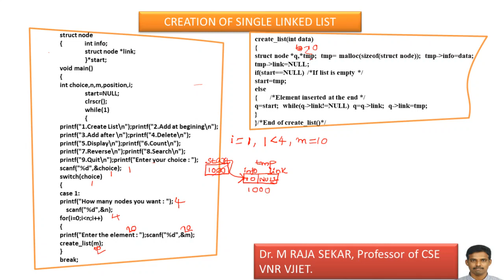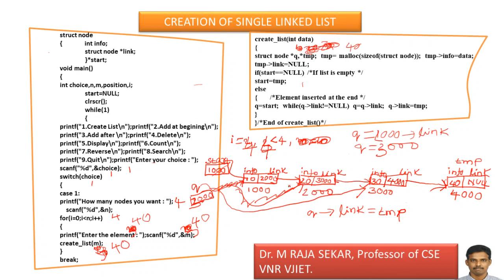Creation of Single Linked List- Lecture5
Creation of Single Linked List
Creation of Single Linked List-Data structures
Creation of Single Linked List-Data structures through C
Creation of Single Linked List-C language